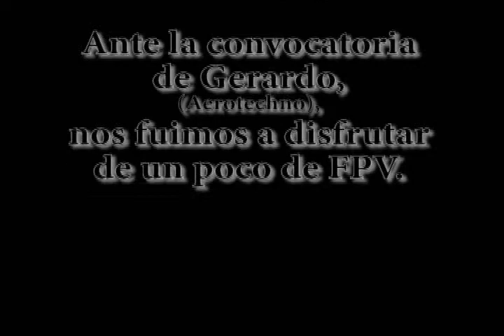WALTERB - FPV - 25/05/2010 - EL CADO - Después de un fin de semana lluvioso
Luego de tres días de mal tiempo y lluvias constantes, el martes 25 de mayo, por fin salió el Sol.
Ante la convocatoria de Gerardo, (Aerotechno), nos fuimos todos al CADO.
Probando la cámara llavero recientemente adquirido y con la intención de probar el OSD DAKAR 3.0, despego rumbo a la laguna.
En vuelo, noto que el OSD no responde.
Sólo un vuelo de 6 minutos y por desconfianza aterrizo.

Parece mentira: Tengo horas de vuelo sin OSD y ahora que lo tengo, me siento muy desprotejido sin él. Pensádolo ahora, podría haber volado igual todo el día sin el DAKAR.